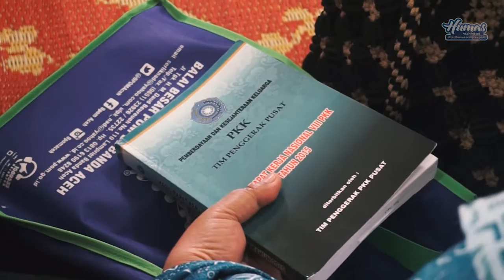Kunjungan Kerja Hj Niazah A Hamid